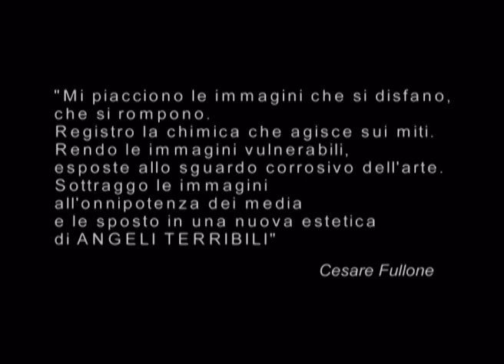FULLONE - Reggio Emilia Fotografia Europea 2008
Reggio Emilia Fotografia Europea 2008

Luigi Salvioli presenta:

Andrzej Dragan

Aldo Fallai

Kedmi

Paola Mattioli

Nadir

Cesare Fullone